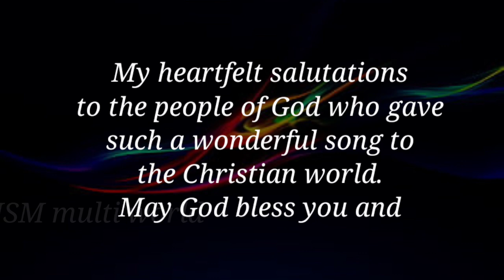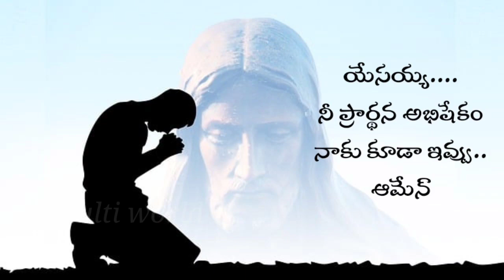ప్రార్థన వలనే పయనము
Telugu Christian /Jesus Telugu/ Christian Video/
Latest Christian/ Telugu Christmas / Christian
Devotional Songs/ Telugu Worship/ Christian Audio/
Latest Jesus/Old Telugu/ All Telugu/ Telugu
Gospel/Uecf Telugu /Jesus Telugu/ Telugu Christian
Song
telugu christian songs / christian telugu songs /
new telugu christian songs/Christian Devotional
Songs/telugu christian songs 2016/2016 telugu
christian songs /latest new telugu christian song
spbalu/Hanna Joyce/Nissy John/sp balasubramanyam/chitra